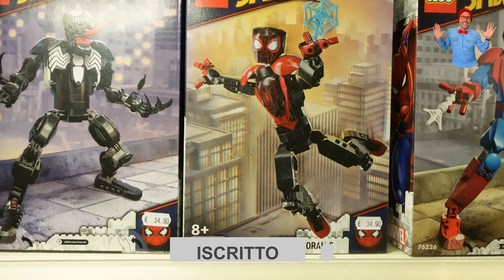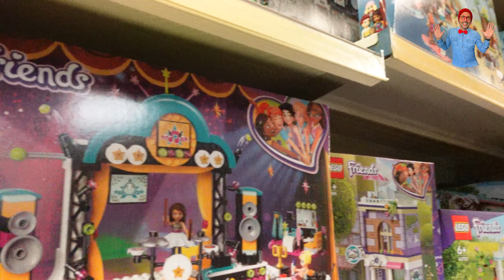robin per halloween cerca la maschera piu spaventosa in un negozio di giocattoli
robin oggi è in un grande negozio a bologna per cercare la maschera di halloween piu spaventosa aiutalo tra giocattoli pupazzi robot e dinosauri a trovare la maschera perfetta.